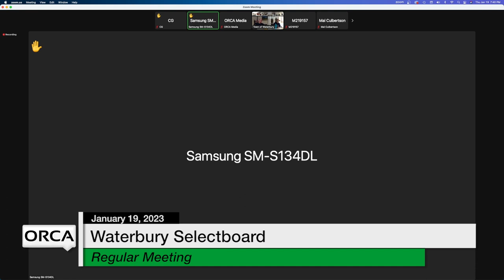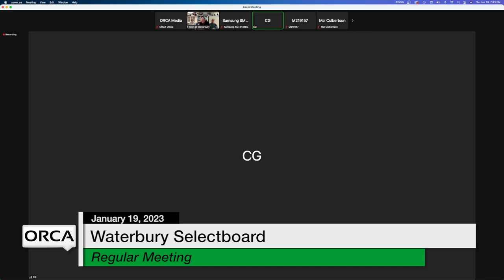Waterbury Municipal Meeting - January 19, 2023 - Selectboard